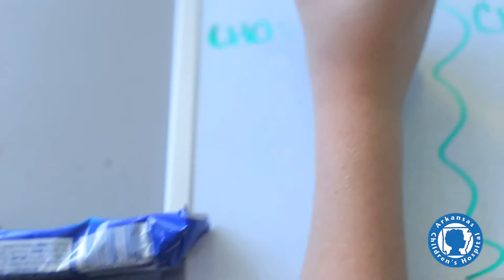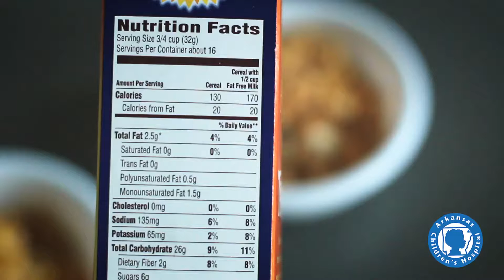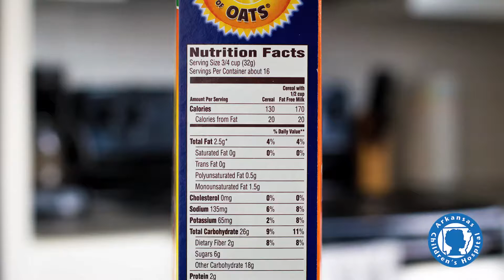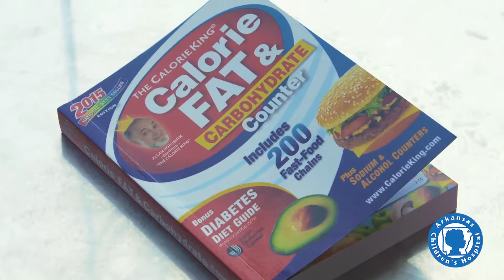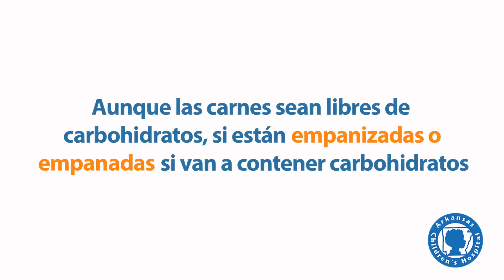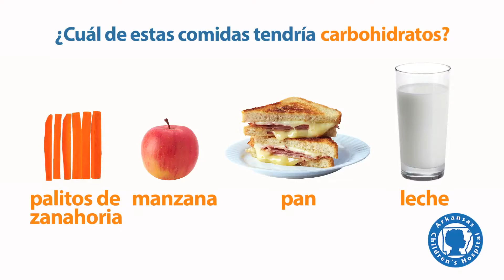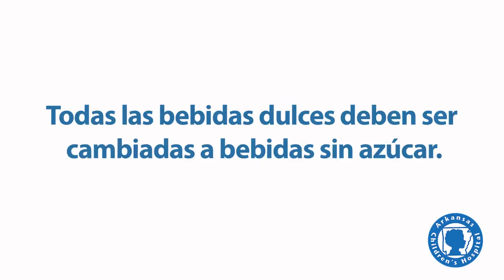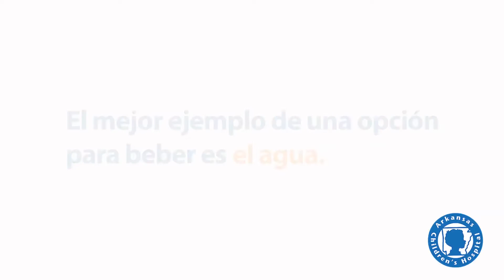Lo Que Todos Los Padres Deben Saber Sobre la Diabetes Tipo 1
Obtenga información acerca de la nutrición para la diabetes tipo 1 y obtenga consejos y recursos que lo ayudarán a controlar la afección de su hijo. Cubrimos las mejores opciones de alimentos, bebidas y nutrición, cómo leer con precisión las etiquetas de nutrición y medir el tamaño de las porciones. Hablamos de recursos digitales que son útiles para el seguimiento de la nutrición y el azúcar en la sangre. La Clínica de Diabetes en el Hospital de Niños de Arkansas se ocupa de pacientes con diabetes recién diagnosticados o de seguimiento. La clínica ofrece un extenso enfoque multidisciplinario para el manejo de la diabetes.